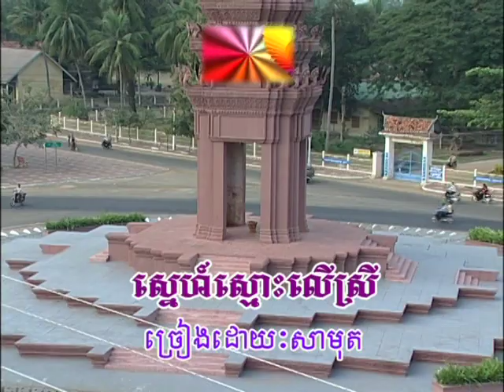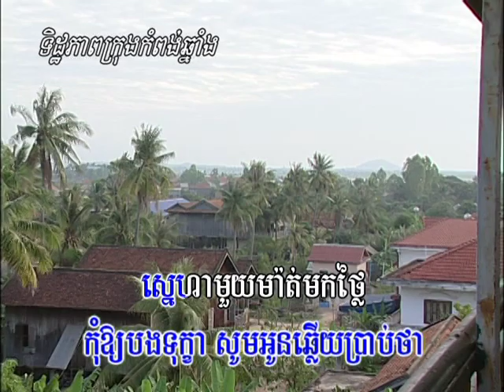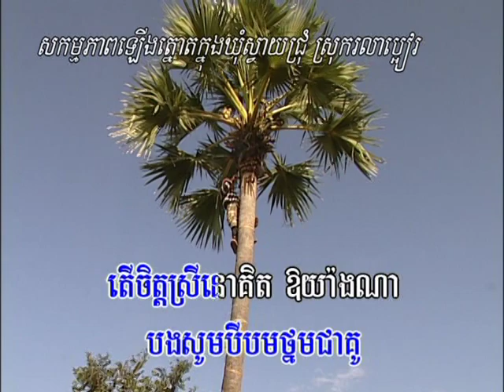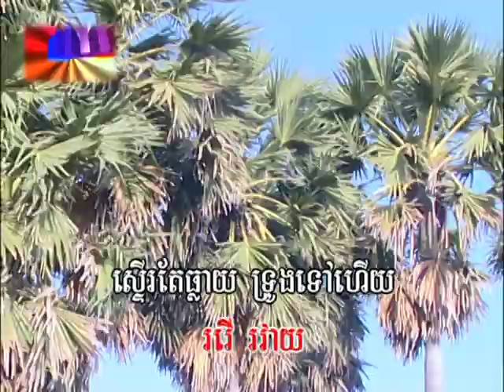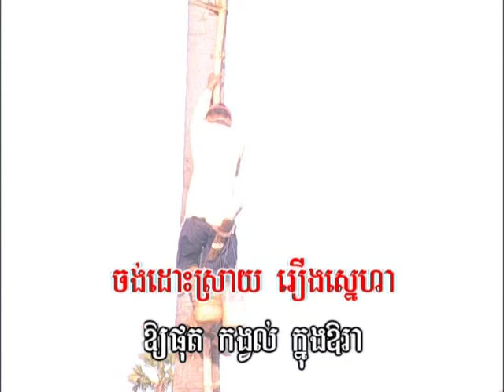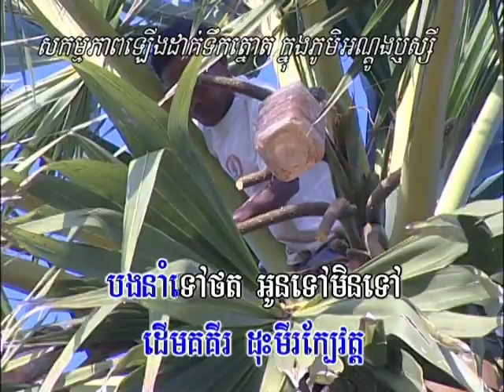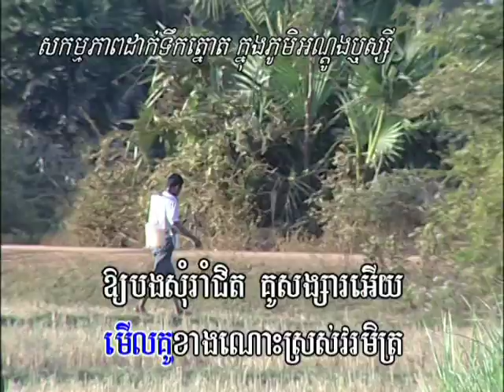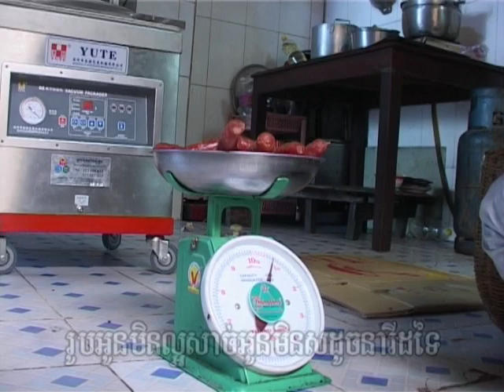Khmer oldies song, Sin Sisamuth ,Ros Serey Sothea, Pen Ron,Chea Saroeun,So savoeun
Khmer oldies song,Sin Sisamuth,Ros Serey Sothea,Pen Ron,Chea Saroeun,SoSavoeun.